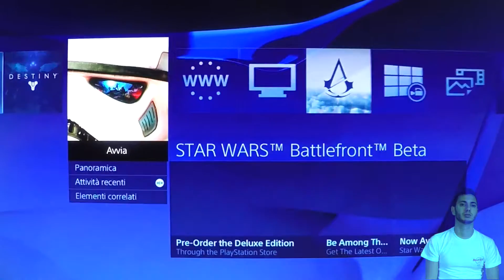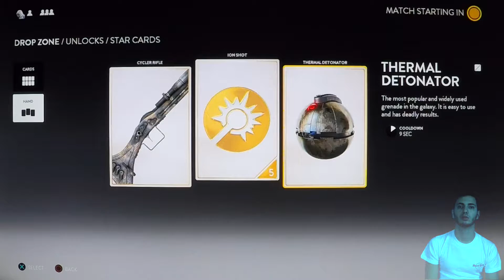Star Wars Battlefront BETA | DROP ZONE Gameplay ps4 | ITA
Le mie impressioni sulla modalità DROP ZONE della nuova BETA di Star Wars Battlefront.. su PS4 ovviamente!
Non perdete anche gli altri video sulla' ASSAULT WALKER e sulla SURVIVAL MODE, sempre su FCHM Tech!!

Soulwind
Artists: Aztech & Lockyn